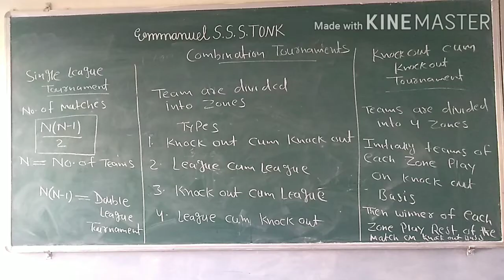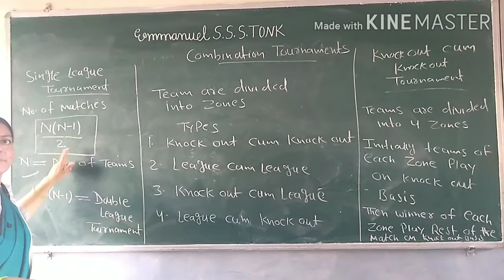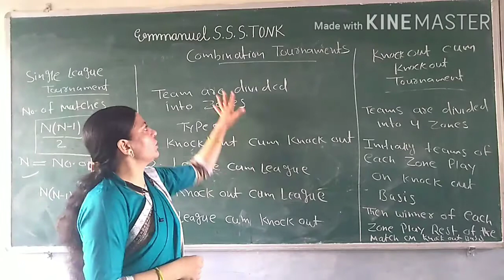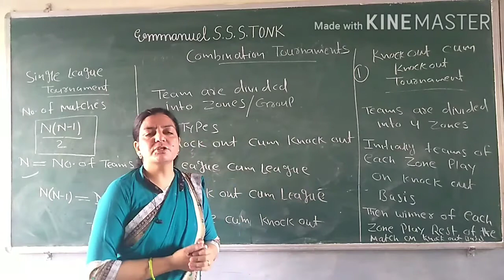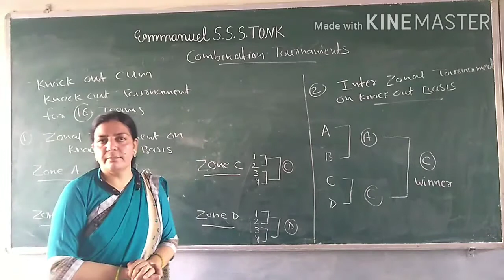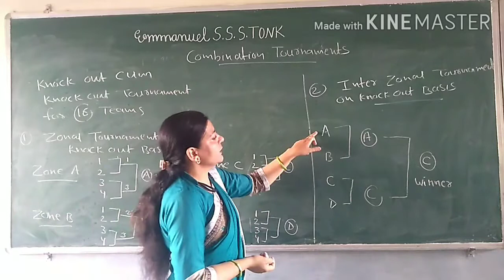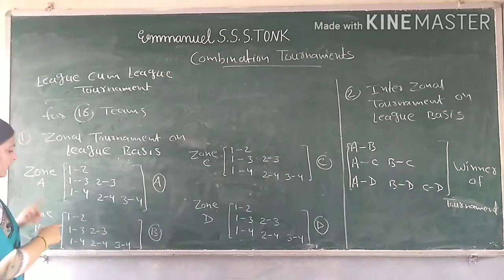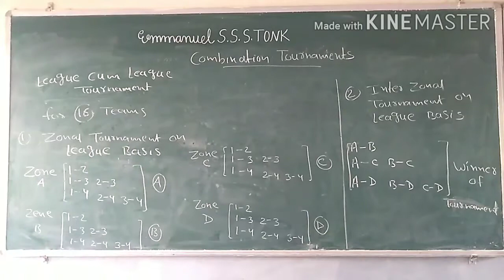Combination Tournament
Emmanuel school Tonk online classes//class 12 // physical education//Types of combination tournament
Dr.Iram khan will discuss about
combination tournament and
 every detail of the subject and make a study plan  that helps you prepare  with confidence
Chemistry Lerner is a channel which provides a high quality education and do hard work for your better results and please support us so we can help you in future